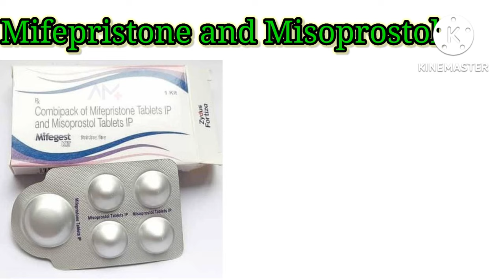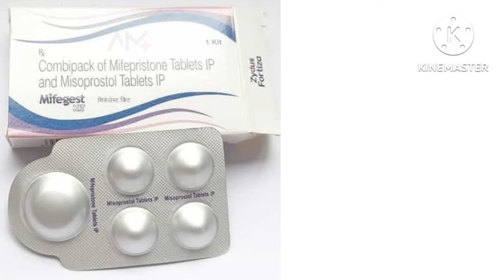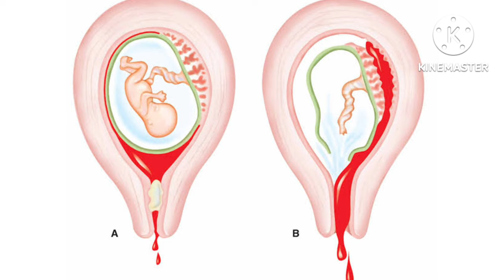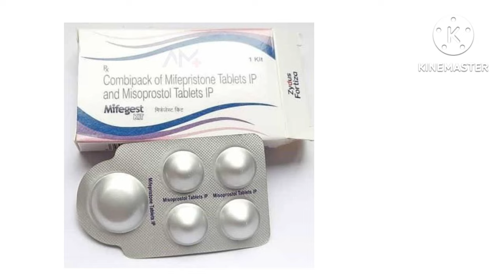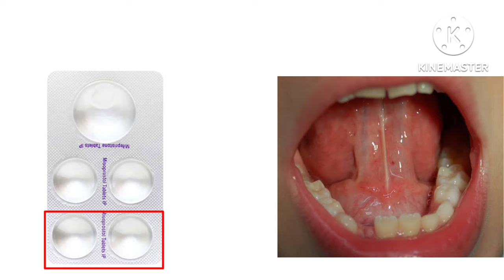Combipack of Mifepristone and Misoprostol tablet uses in hindi ! Mifegest kit uses ! Unwanted kit.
Hello friends
Mifepristone and oral misoprostol are typically used for medical abortion in women up to 49 days of gestation, with a 36- to 48-hour interval between the medications. Alternative routes of misoprostol administration allow for use beyond 49 days of gestation. We designed this randomized, noninferiority trial to compare the efficacy, adverse effects, and acceptability of misoprostol 800 mcg vaginally administered simultaneously with, or 24 hours after, mifepristone 200 mg orally for abortion in women up to 63 days of gestation.
Which are discussed in detail in this video
Combipack of Mifepristone and Misoprostol tablet uses in hindi
Combipack of Mifepristone and Misoprostol tablet side effects
Combipack of Mifepristone and Misoprostol tablet Dosage
Combipack of Mifepristone and Misoprostol tablet pregnant kit
Combipack of Mifepristone tablet ip and Misoprostol tablet ip
Combipack of Mifepristone and Misoprostol tablet safety kit
Unwanted kit
Unwanted kit use video
Unwanted kit side effects
Unwanted kit use in hindi
Unwanted kit khane ke kitne din baad bleeding hoti hai
Unwanted kit khane ke baad bleeding na ho to kya kre
Unwanted kit kese ues krte hai
Unwanted kit lene ke kitne din baad period aata h
Unwanted kit pregnancy medicine
Mifegest kit khane ke kitne din baad bleeding hoti h
Mifegest kit use video by doctor
Mifegest kit use krne ke baad period kab aate hai
Mifegest kit kaise use kare
Mifegest kit kitne din mai use krna chahiye
Mifegest kit side effects
Mifegest kit use uses in hindi
Mifegest kit price in hindi
Mifegest kit khane ke kitne din tak bleeding hoti h